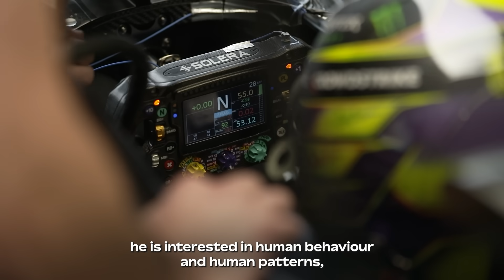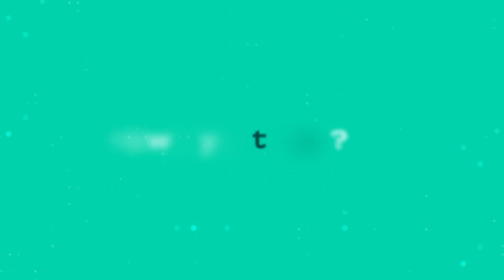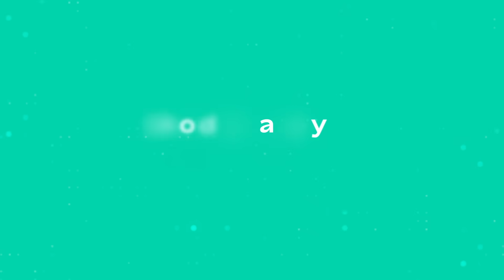Exclusive: Peng Xiao & Toto Wolff Discussing the AI-Powered Future of Formula 1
Our Group CEO, Peng Xiao was recently joined by Team Principal and CEO of the @MercedesAMGF1 , Toto Wolff in Abu Dhabi following the announcement of the multi-year partnership between @G42ai and @MercedesAMGF1.

Peng and Toto dive into the world of AI and how this partnership can lead to Mercedes-AMG Petronas F1 Team generating marginal gains across a Formula 1 season!

Catch the full sit-down on our official LinkedIn page or here on YouTube.